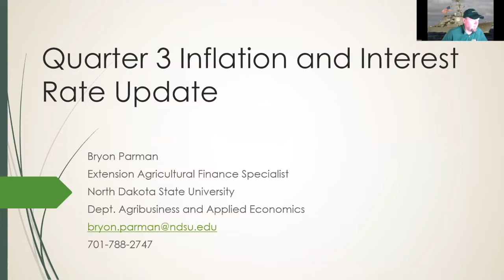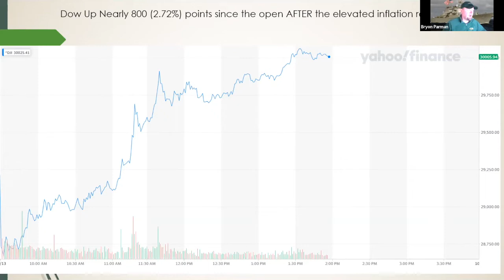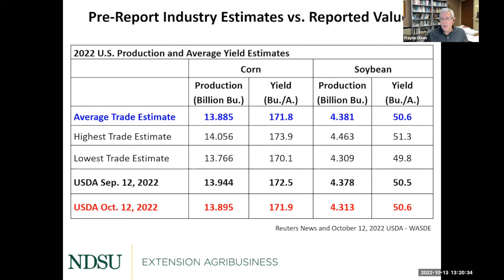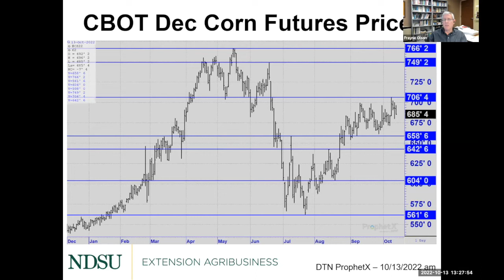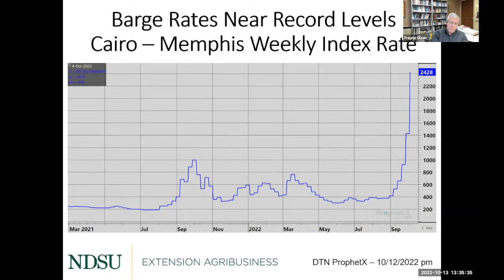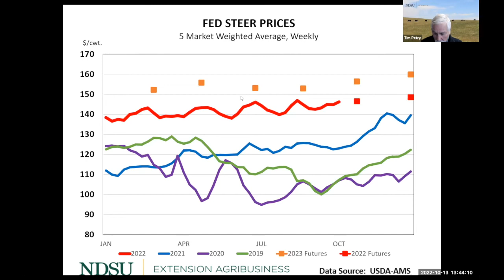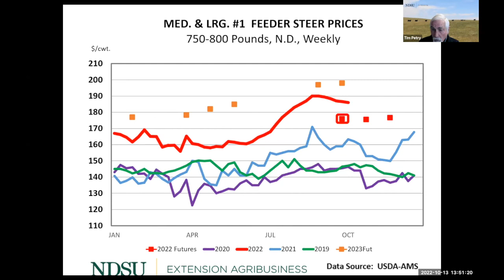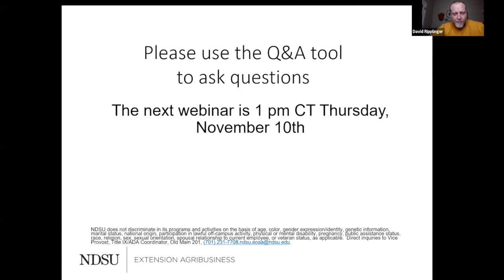Agricultural Markets and Situation Outlook Webinar Series - October 13, 2022